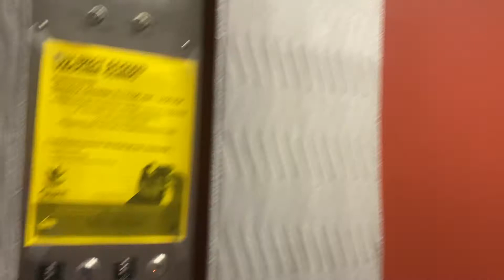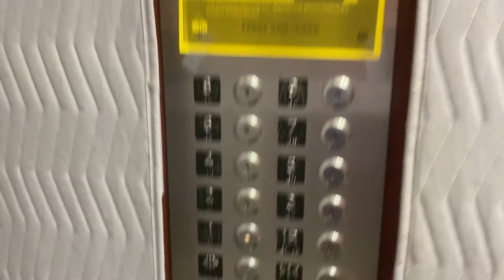Modernized Apartment building Elevator Annandale Virginia